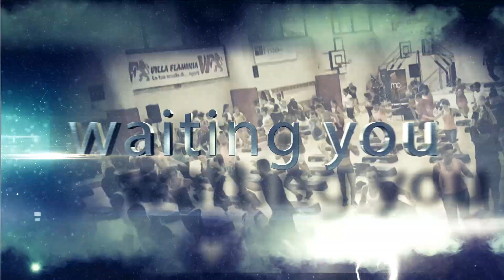Promo - IFA Convention - Fitness Meeting 7/8 February 2015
#‎Bedifferent‬ ‪#‎bEoNeOfUsBeIFA‬

IFA FITNESS MEETING
~SAVE THE DATE~
Who : The Best International Presenters
When : 7-8 Febbraio
Where : Bologna
Be OnE oF uS bE IFA

Photographer, Graphic and Video.

FB Fun Page: Davide Capucci